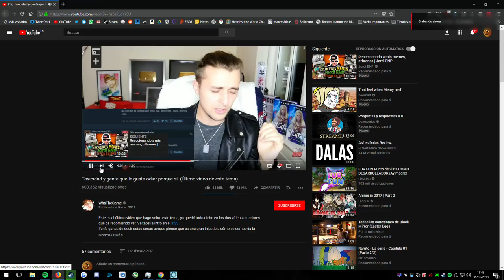08, salgo en un vídeo de un youtuber importante, xúpate esa